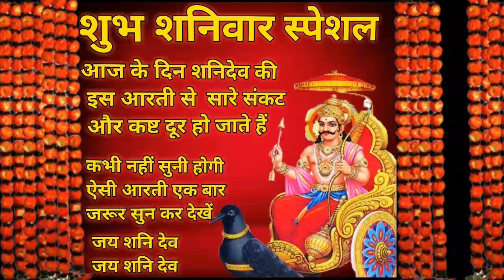शुभ शनिवार स्पेशल आज के दिन इस शनि देव की आरती को सुनने के बाद आपके सारे बिगड़े काम बनते चले जाएंगे